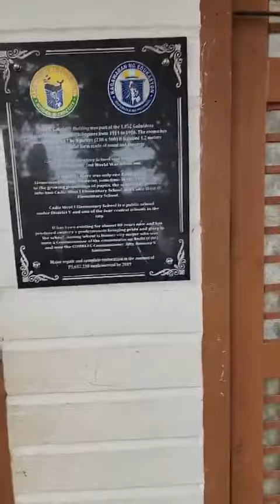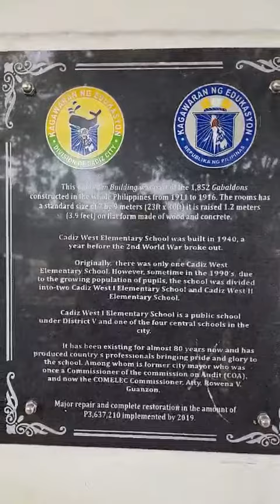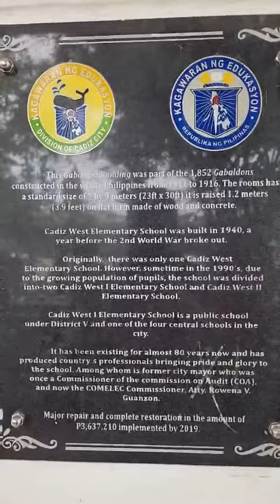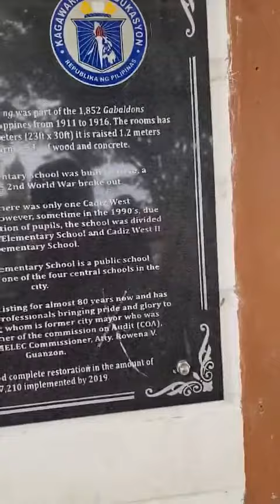Cadiz West Elem School visit